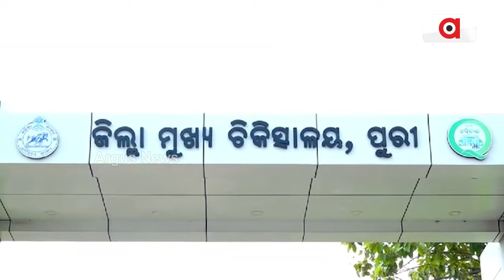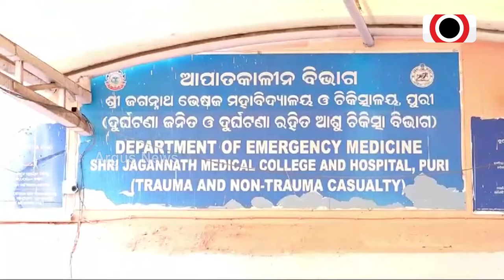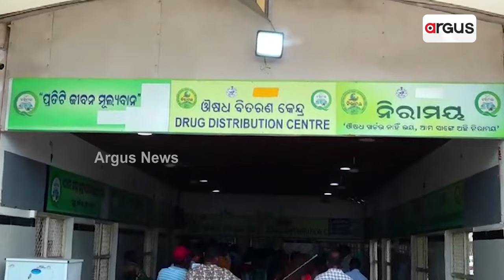ବଦଲାପୁର ବ୍ୟଭିଚାରର ବଦଲା ଦାବି || Badlapur Abuse Case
କୋଲକାତା ନିଆଁରେ ଘିଅ ଢାଳିଛି ବଦଲାପୁର । ବଦଲାପୁରରେ ଘଟିଥିବା ବ୍ୟଭିଚାର ଘଟଣାକୁ ନେଇ ଆକ୍ସନ ମୋଡକୁ ଆସିଛନ୍ତି ମହାରାଷ୍ଟ୍ର ସରକାର ।  ଅଭିଯୁକ୍ତ ବିରୋଧରେ ଦୃଷ୍ଟାନ୍ତମୂଳକ କାର୍ଯ୍ୟାନୁଷ୍ଠାନ ନେବାପାଇଁ ସିନ୍ଧେ ସରକାର SIT ଗଠନ କରିବା ସହ ପୀଡ଼ିତ ପରିବାରକୁ ଦେଇଛନ୍ତି ନ୍ୟାୟ ପ୍ରତିଶ୍ରୁତି ।